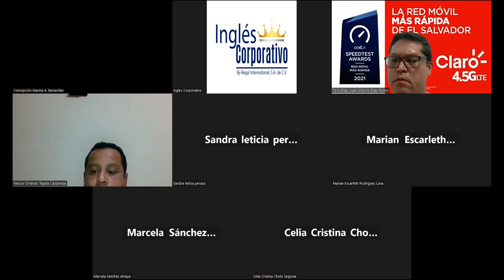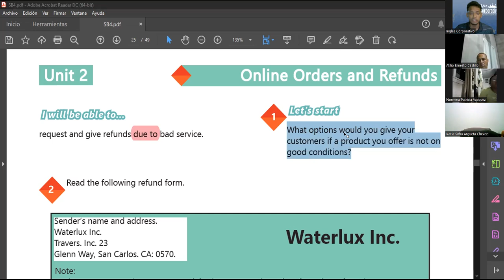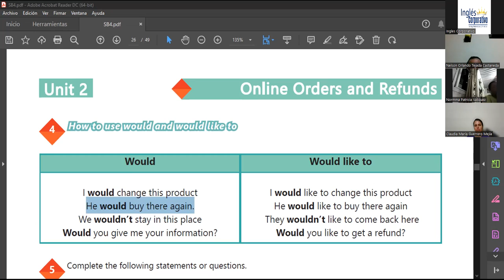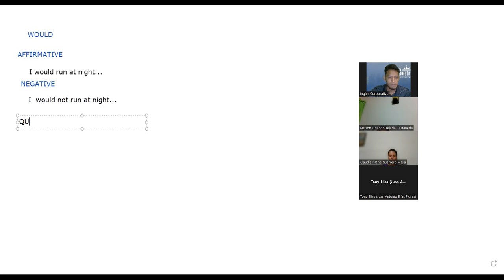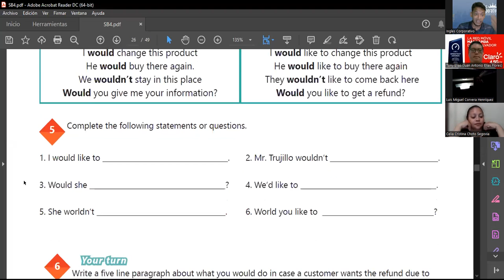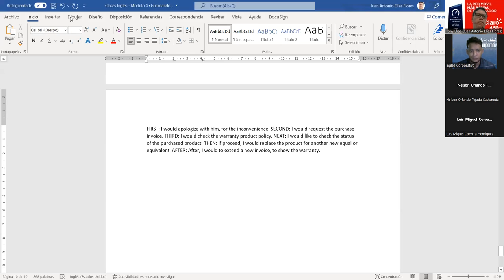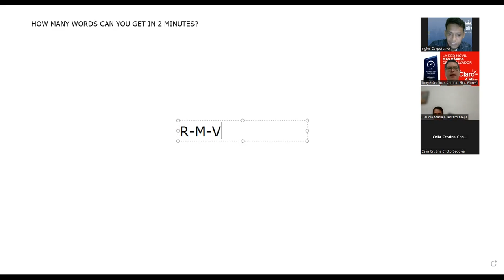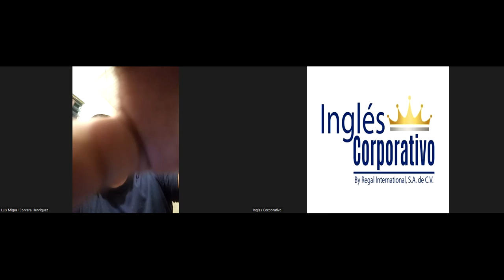Inglés Corporativo-04.10.2022-How to use would and would like to